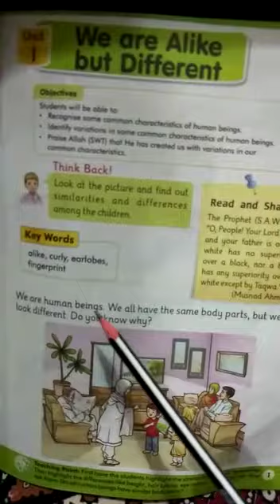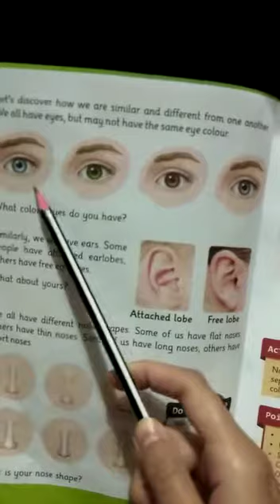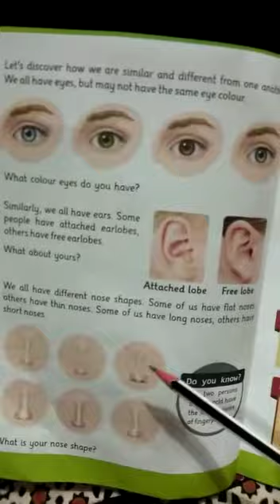Aafaq sun series Science 2 lesson no 1